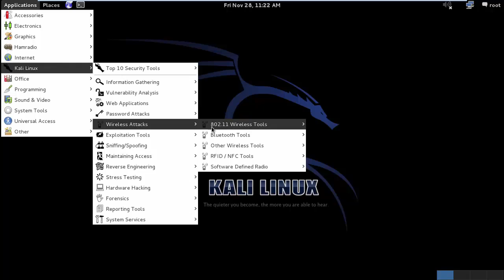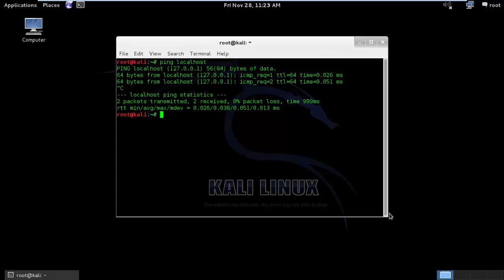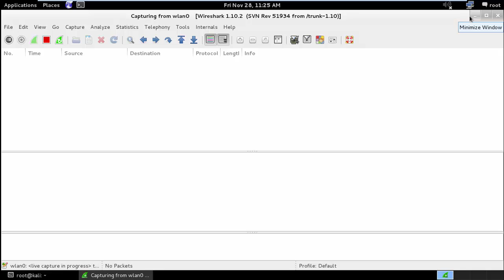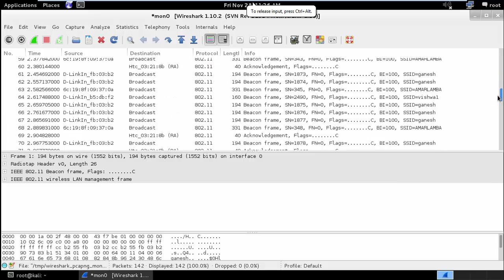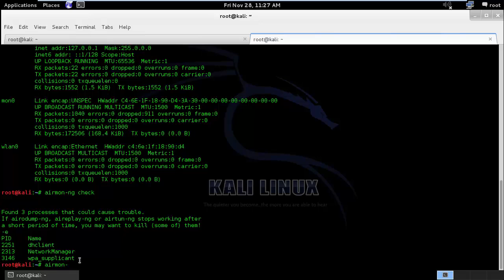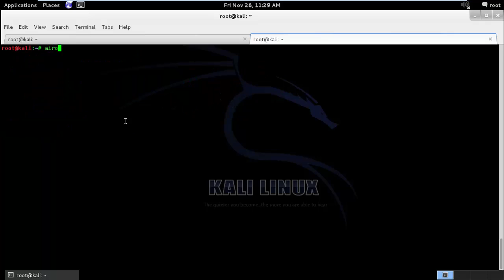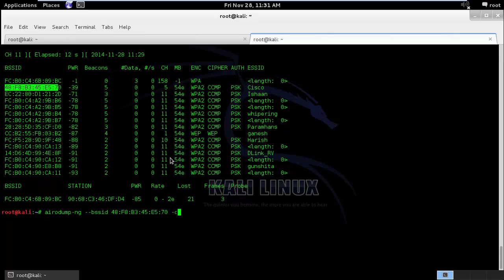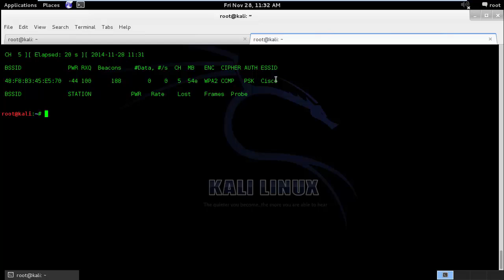7 Let s get started with basic Wi Fi Security Tools(setting up the hacking lab)